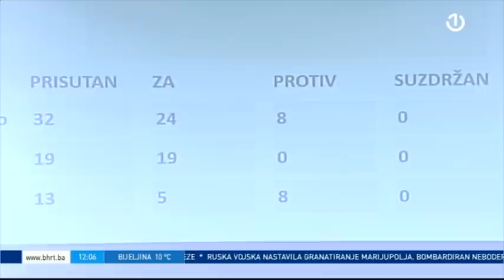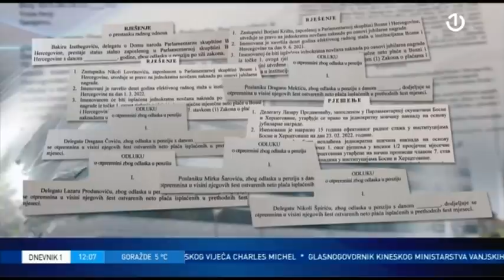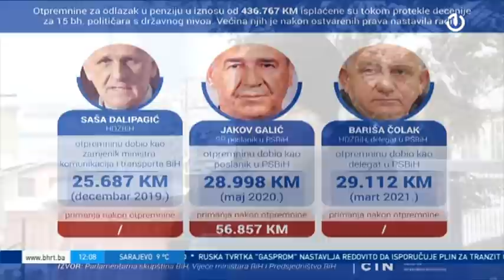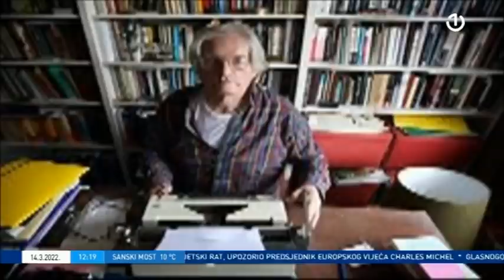Dnevnik 1 - 14.03.2022.